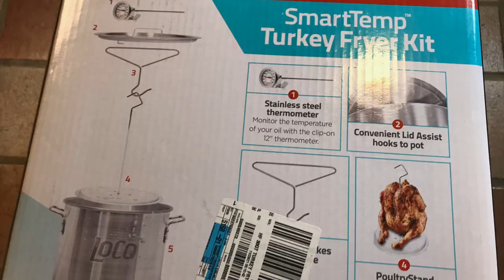Episode 26: My First Fried Turkey: Disaster or Delicious?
Uncle Scott learns how to fry a turkey using a LoCo Turkey Fryer. How does the fryer perform? We make a few mistakes frying a turkey for the first time... do we end up with a delicious fried turkey anyway? Find out!

LoCo Cookers on Amazon

UNCLE SCOTT'S AMAZON STORE

Great Kitchen Gear

Mauviel Copper Cookware

Kramer Knives

Lodge Cast Iron & Gear